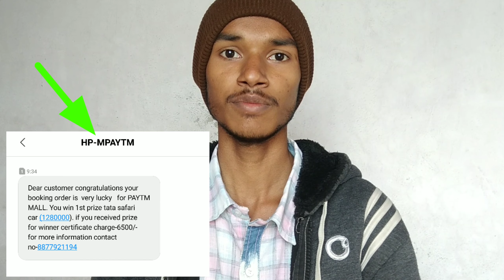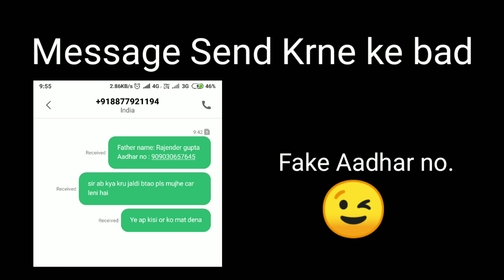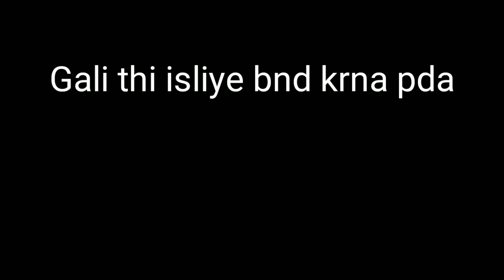Paytm Mall Fraud Calls | Car win Offer fake calls | Bank amount loot | Be Careful | by PG TecH EasY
Please support me...